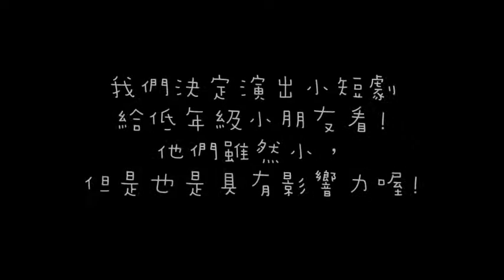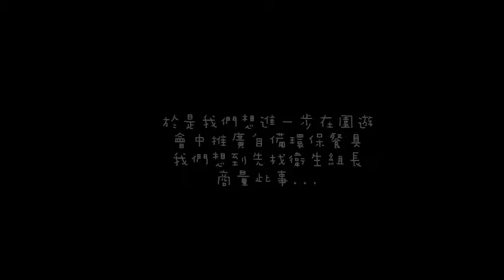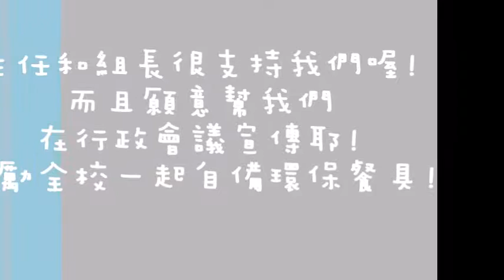CHI 2016174 - 吃喝玩垃不安心，快垃結果好傷心